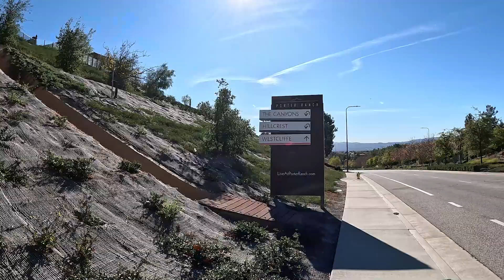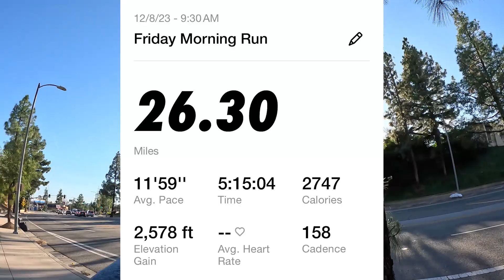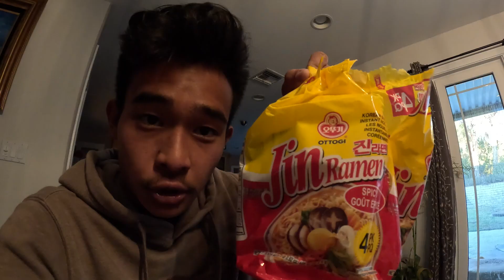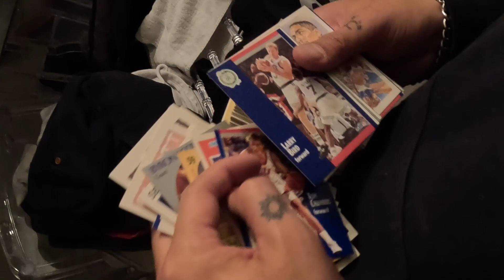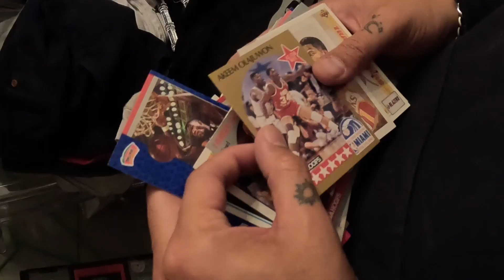Unc and Nephew Zone Ep.2: Running a Marathon, Korean BBQ, Book: "The Creative Act: A Way Of Being"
In this episode of Unc and Nephew Ep.2, Nephew runs a marathon in Porter Ranch. After Nephew ran the marathon Unc and Nephew went to Ayce KBBQ in West Hills to enjoy some good food. They are reading a book called "The Creative Act: A Way Of Being" by Rick Rubin.

For all different types of products for YOOR NEEDS!!